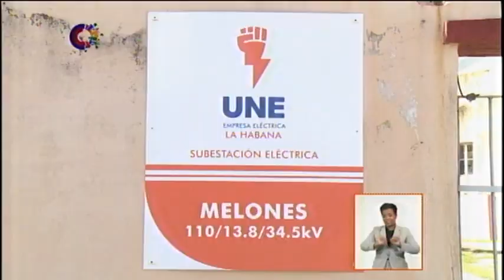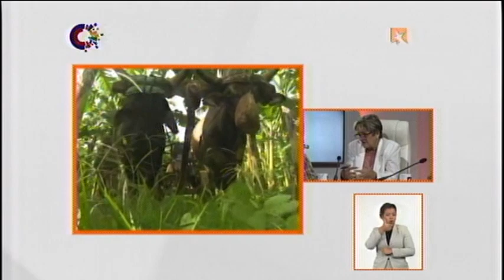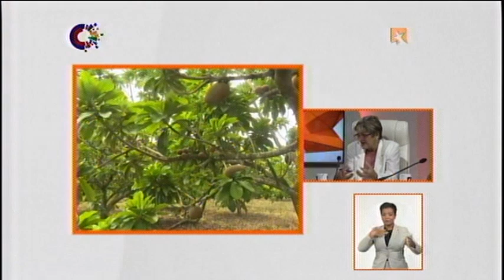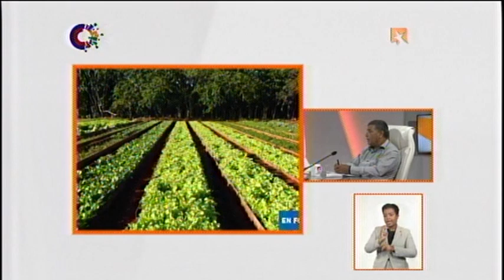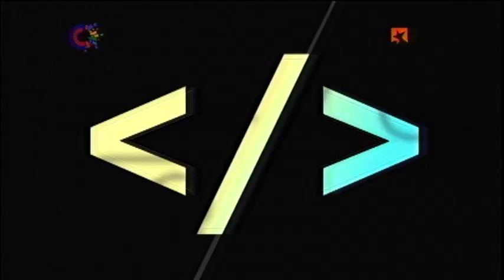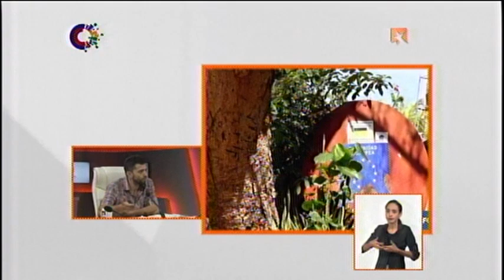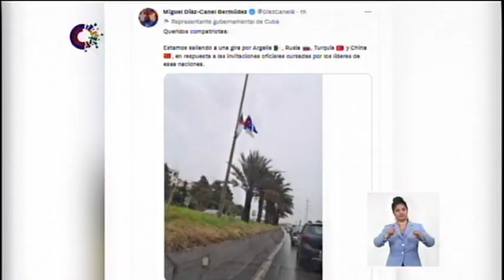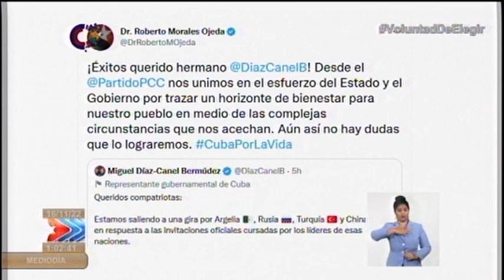Mesa Redonda: Agroecología, soberanía alimentaria y cooperativismo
Expertos cubanos y extranjeros que asisten al VIII Encuentro Internacional de Agroecología, Soberanía Alimentaria, Educación Nutricional y Cooperativismo, comparecerán en la Mesa Redonda sobre el tema.